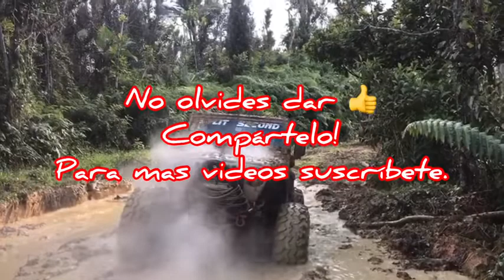Suzuki APV; OFF Road Extreme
Suzuki APV